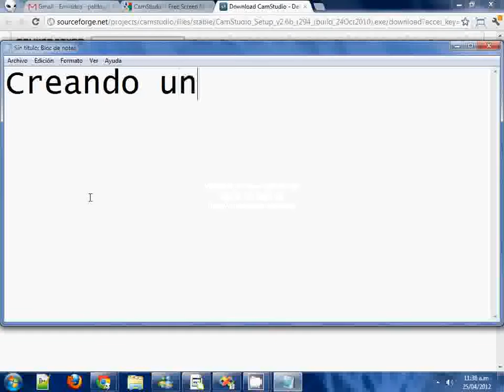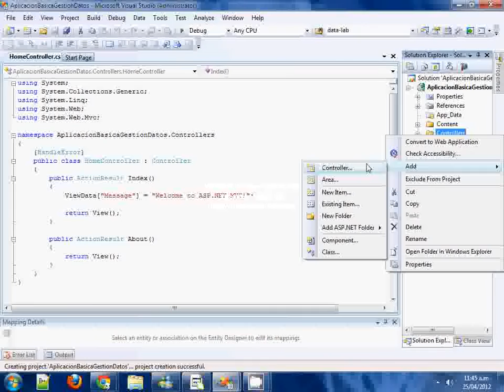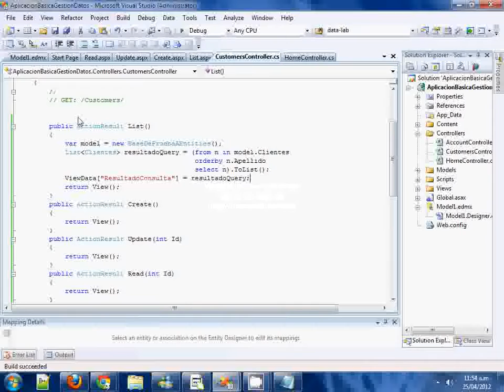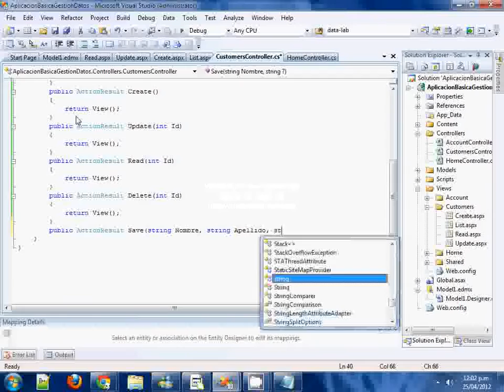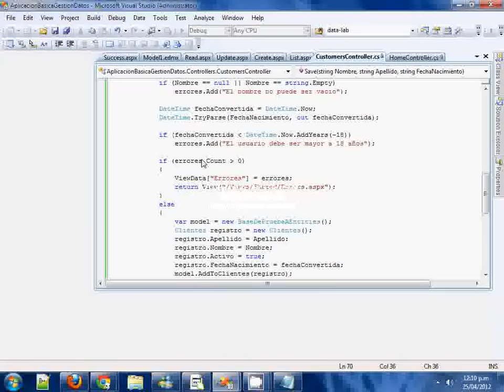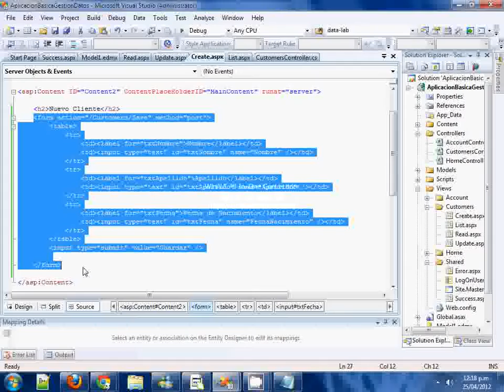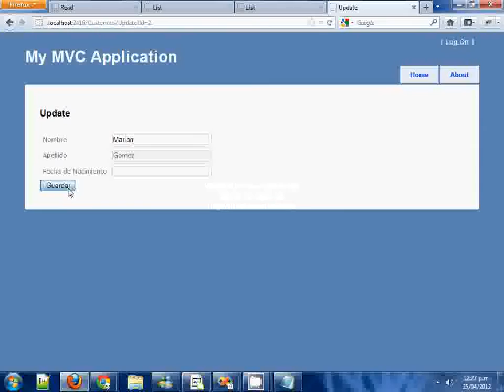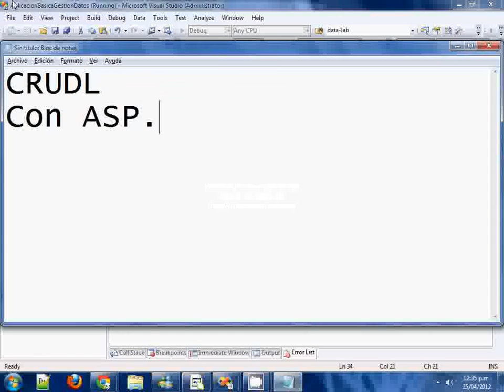CSharp .NET MVC 2